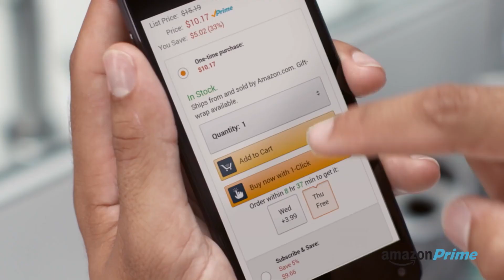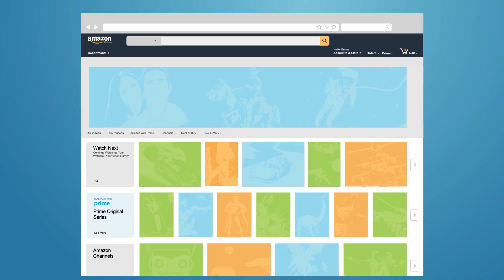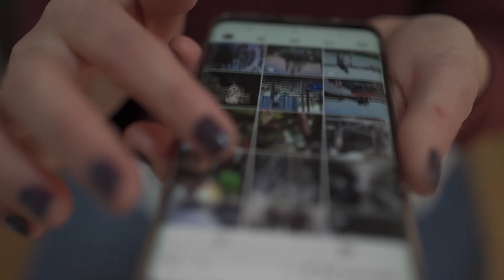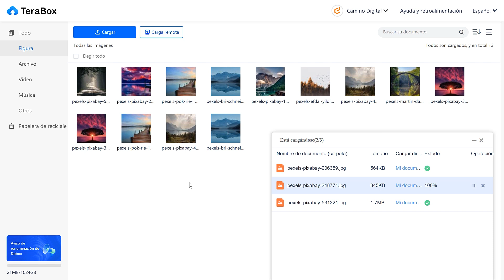☠️ GOOGLE FOTOS DEJA de ser GRATIS - MEJORES alternativas 🔥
TOP 3 MEJORES alternativas GRATIS a GOOGLE FOTOS en 4 MINUTOS!